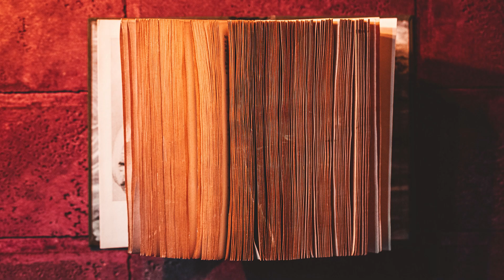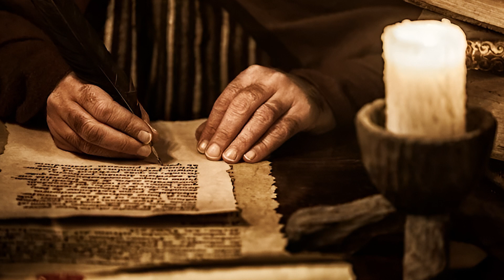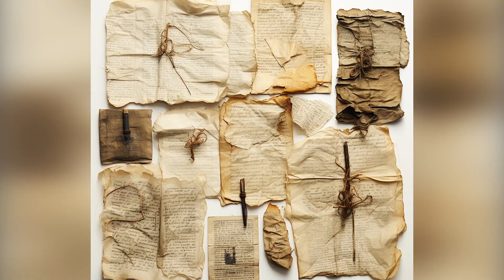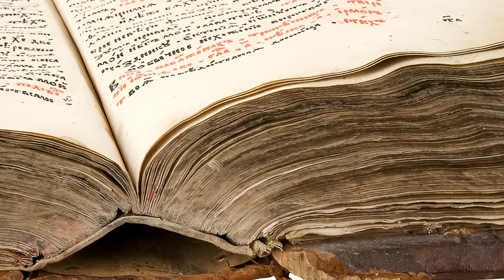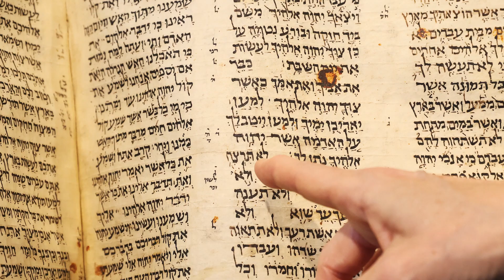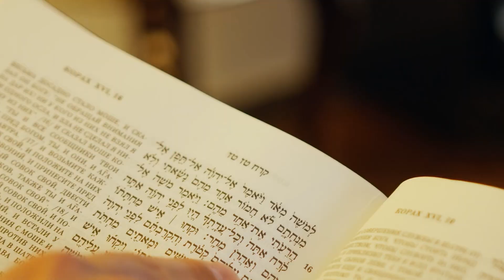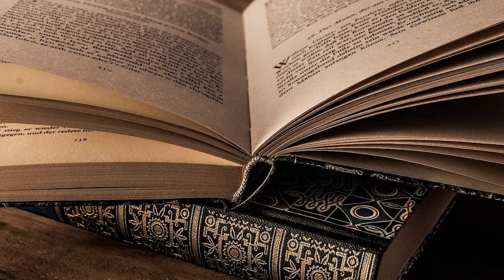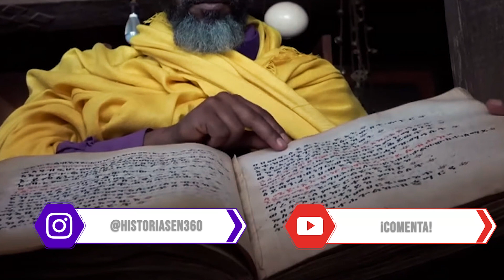LOS MISTERIOS DEL LIBRO DE ENOC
🟥El libro de enoc, es uno de los llamados libros apócrifos más famoso de todos los tiempos, ya que cuenta muchos detalles que sin lugar a dudas dan para pensar.
El Libro de Enoc contiene visiones y revelaciones del cielo, y del tiempo futuro. Palabras que deben ser consideradas desde la mirada cristiana y bíblica. Este libro es único en su contenido,
y aunque no forma parte del canon bíblico, es considerado por muchos como inspirado por Dios, pero. ¿ Conoces el contenido de este libro ?, ¿ Quién era Enoc ?🟥